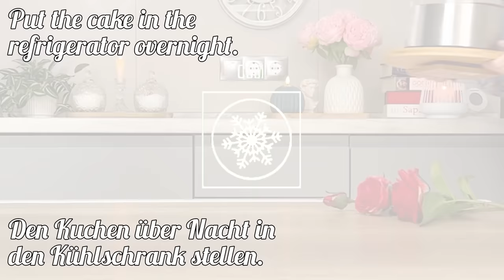Schnell und einfach! Ein perfekter Kuchen, der Ihnen sofort schmecken wird!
Zutaten:
120 g Mehl.
30 g Kakaopulver.
5 g Backpulver.
5 Eiweiß.
150 g Zucker.  Nach und nach in kleinen Portionen hinzufügen.
Schlagen, bis sich der Zucker auflöst und sich weiche Spitzen bilden.
5 Eigelb.
50 ml Wasser (bei Raumtemperatur)
So bereiten Sie den Schokoladenbiskuit zu:
Schokoladenbiskuit:
Backblech 20 cm.
3-5 Minuten bei 180C (356F).
Im vorgeheizten Backofen bei 180°C 35-40 Minuten backen.
Auskühlen lassen.
Die obere Schicht abschneiden.
In 3 gleiche Teile schneiden.

Sahne:
250 g Schlagsahne (33-36 %).
80 g Puderzucker
Zu weichen Spitzen schlagen.
300 g saure Sahne (fettreich).
25 g Kakaopulver.

Ananassirup aus der Dose.

Füllung:
Kirschen (aus der Dose, frisch, tiefgekühlt oder aus Kirschkonserven)
Ananas aus der Dose.
Geröstete Walnüsse.

Schokoladen-Ganache:
100 g dunkle Schokolade.
100ml Schlagsahne (33-36%).
In der Mikrowelle oder im Dampfbad schmelzen.
Glatt verrühren.

Den Kuchen über Nacht in den Kühlschrank stellen.
Die oberste Schicht Biskuit zu Krümeln zerbröseln.

Guten Appetit!